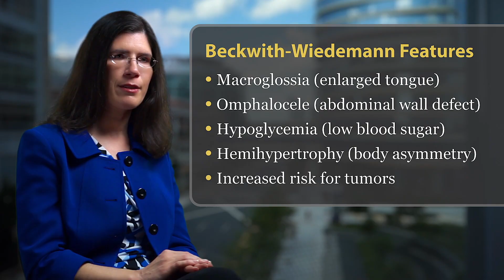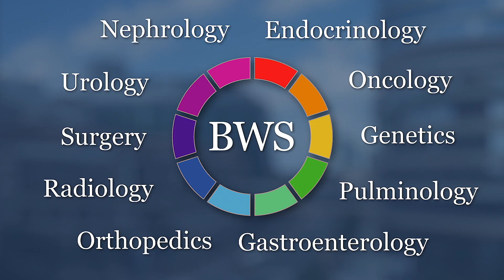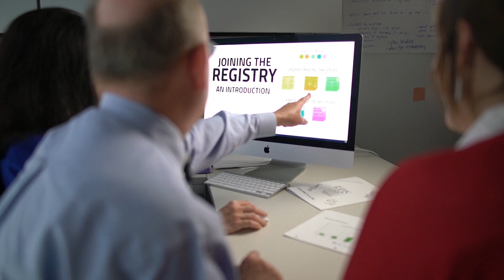Caring for Children with Beckwith-Wiedemann Syndrome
Beckwith-Wiedemann syndrome, also called BWS, is a rare genetic disorder commonly characterized by overgrowth.

The severity of BWS varies widely in children and is usually recognized at birth, when a child is born with several features of Beckwith-Wiedemann syndrome. Beckwith-Wiedemann syndrome symptoms can include an enlarged tongue (macroglossia), abdominal wall defects like omphalocele, low blood sugar (hypoglycemia), body asymmetry (hemihypertrophy), and an increased risk for tumors.

In this video, pediatric experts from Children’s Hospital of Philadelphia (CHOP) explain the challenges in diagnosing and caring for children with Beckwith-Wiedemann syndrome, and why a comprehensive treatment approach is so important.

A diagnosis of Beckwith-Wiedeman syndrome is made by physical examination. Genetic testing can also help confirm the clinical diagnosis.

Because of the increased risk for tumors, tumor screening is recommended, with a focus on two types of cancer — cancer of the liver (hepatoblastoma) and a cancer of the kidney called Wilms tumor.

Children with BWS require highly specialized care from different pediatric specialists with expertise managing this complex genetic disorder. Children’s Hospital of Philadelphia is a leader in the treatment of Beckwith-Wiedemann syndrome, and is actively engaged in research to better understand the causes of BWS and find new ways to manage the disorder.

These Beckwith-Wiedemann syndrome research efforts include a Beckwith-Wiedemann syndrome registry, which collects clinical data and samples to help researchers and clinicians better understand the unanswered questions in BWS.

Hear from Jennifer Kalish, MD, PhD, pediatric geneticist; Garrett Brodeur, MD, pediatric oncologist; Jesse Taylor, MD, pediatric plastic surgeon; and Matthew Deardorff, MD, PhD, pediatric geneticist, as they explain CHOP’s comprehensive approach to caring for patients and families affected by BWS.

Families also share how they felt when they received a diagnosis of Beckwith-Wiedemann syndrome, and the hope and care they found at CHOP.